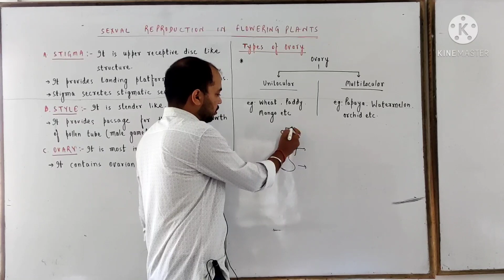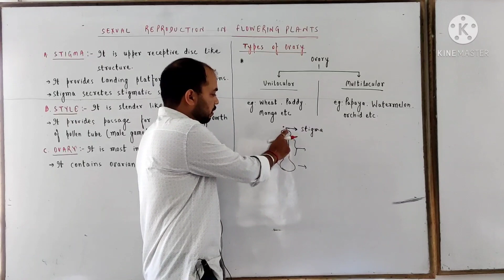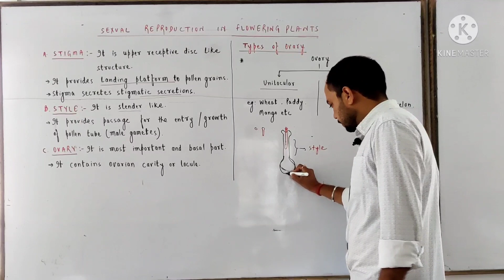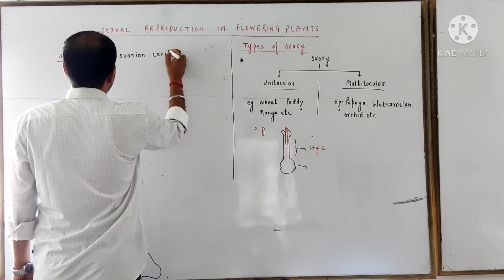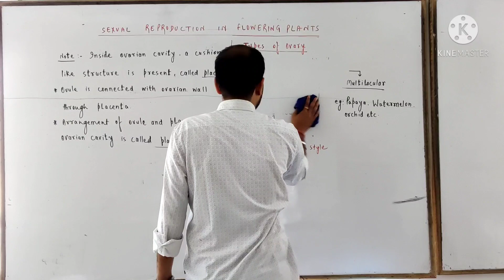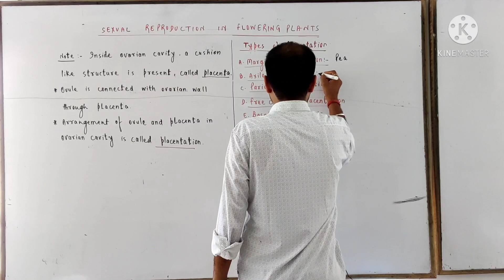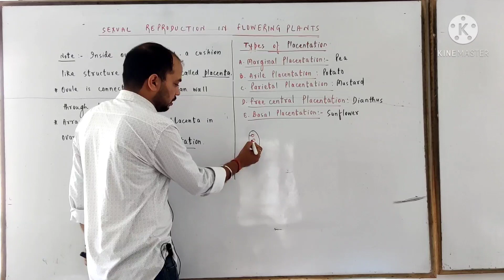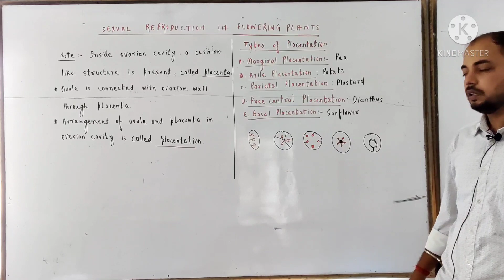Lecture 8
Chapter 2